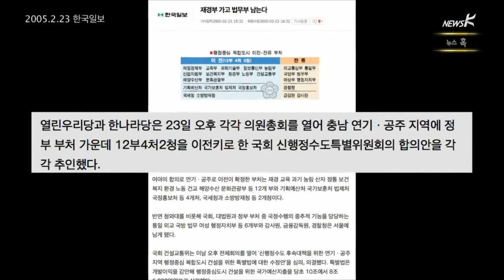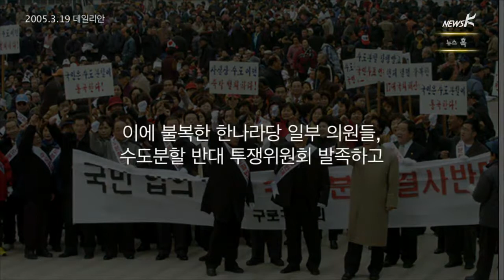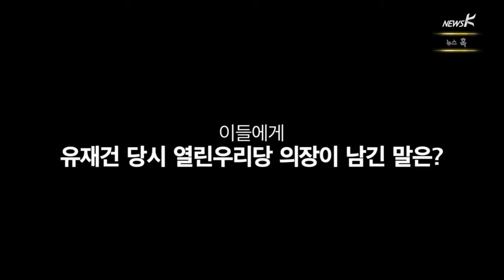[뉴스 혹] 그런 나라 (2014.9.26)